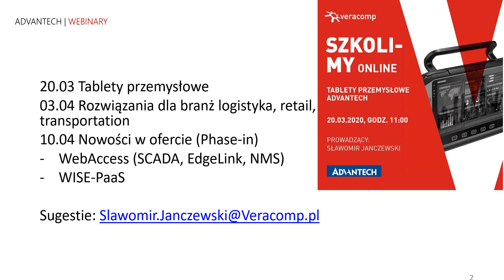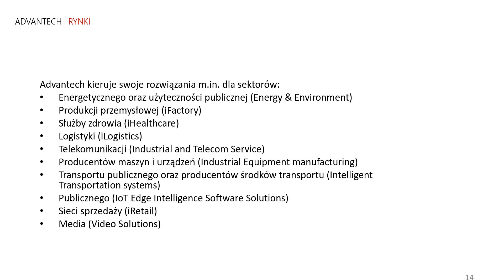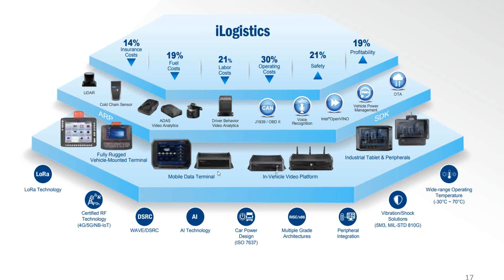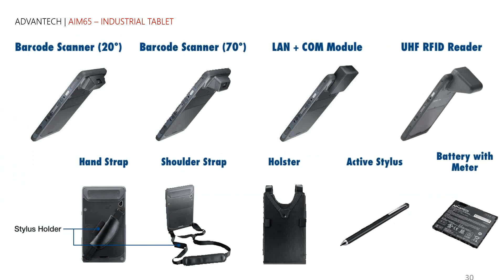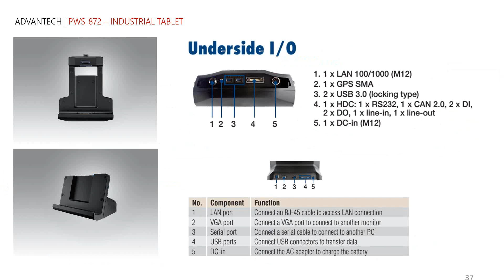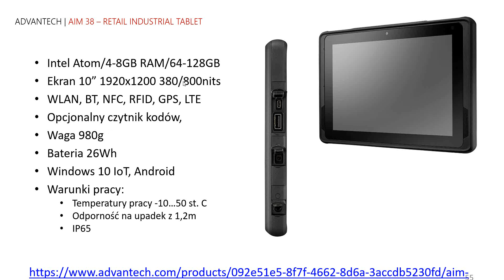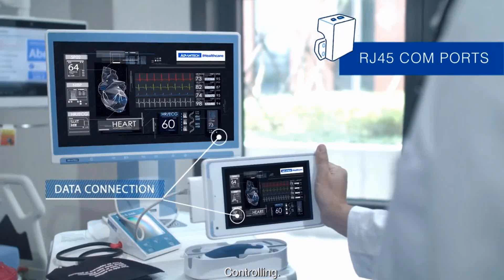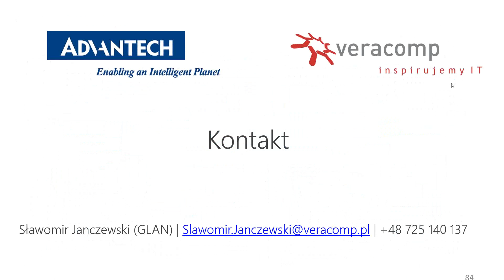[Webinar] 2020/03/20 Tablety przemysłowe ADVANTECH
Podczas szkolenia prezentuję główne grupy produktowe tabletów (AIM, PWS, MIT) dostarczanych przez ADVANTECH wykorzystywanych w produkcji, logistyce, medycynie oraz sieciach sprzedaży.